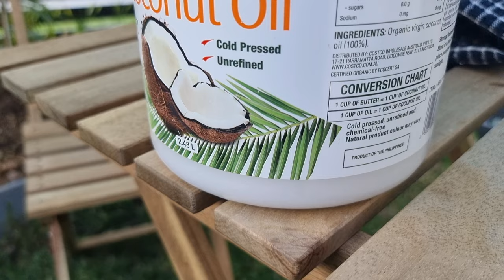Chicken Dum Biriyani | చికెన్ దమ్ బిర్యానీ chickenbiryani| Telugu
Experience a burst of flavor with this Chicken Dum Biryani recipe! Tender chicken pieces are marinated in aromatic spices and cooked to perfection with fluffy basmati rice, all infused with the subtle sweetness of coconut oil. This traditional dish is a guaranteed crowd-pleaser, perfect for a special occasion or a comforting weeknight meal. This garden-inspired dish is a celebration of fresh flavors, perfect for a delightful summer meal.

Take your culinary experience outdoors with this vibrant Chicken Dum Biryani recipe!  This dish is a symphony of fresh flavors, featuring succulent chicken marinated in a symphony of aromatic spices.  Let your garden be your inspiration - use homegrown herbs like cilantro or mint for an extra burst of freshness.